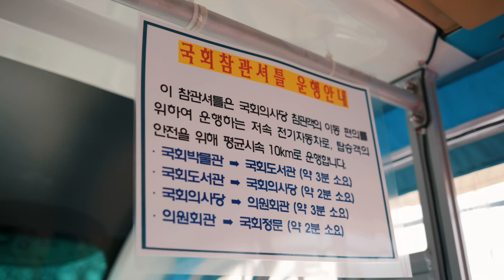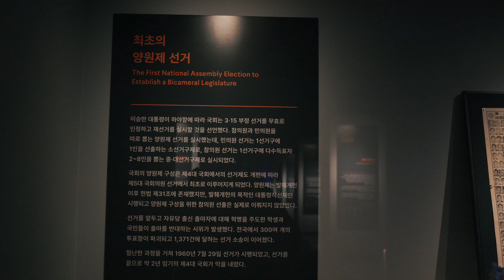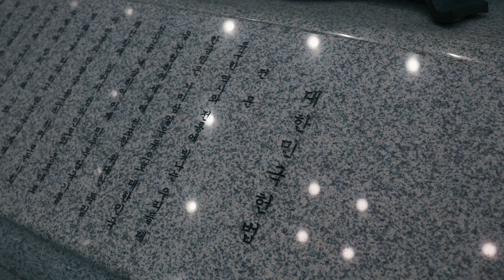국회의사당 | 국회박물관 | 국회본회의장 견학 | 여의도 | 초5 | 초3 | 교육여행 | 방학여행 | vlog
초5 딸아이 교과 과정에 헌법과 국회 관련한 내용이 나온다하여..
아내가 준비한 아이들의 겨울방학 여행..

뉴스로 보고 운전하며 지나치던 국회의사당을 가까이서 걸어보고
국회박물관에서 지난 우리나라의 민주주의와 국회의 역사를 보며
참 알차고 재미있는 시간을 보낼 수 있었고,
국회본회의장 견학이라고 해서 국회박물관의 체험관 정도라고 생각했는데,
실제 국회본회의장을 견학할 수 있었고, 해설사님의 설명과 많은 질문답 시간도 참 좋았습니다.

아이들도 어른들도 참 알차고 좋은 여행코스라고 생각합니다.
추천~! 추천~!!

CANON EOS R6 mark2
Drop-in filter EF-EOS R mount adapter
EF 35mm F2 IS / EF 50mm F1.2L / EF 135mm F2L / EF 40mm F2.8
EF 16-35mm F4L IS / EF 14-105mm F4L IS II / EF 100-400mm F4.5-5.6L IS II